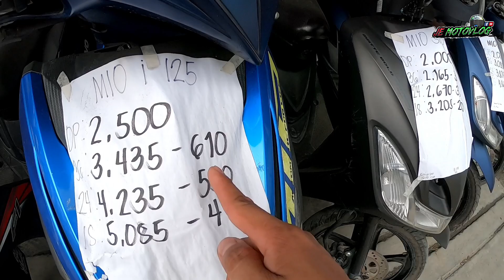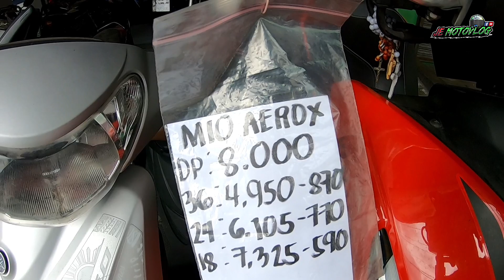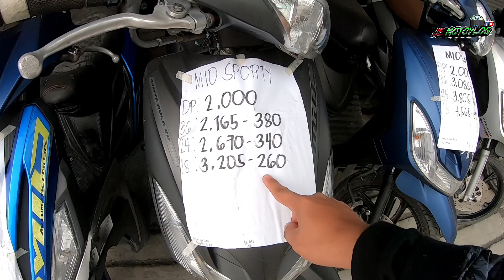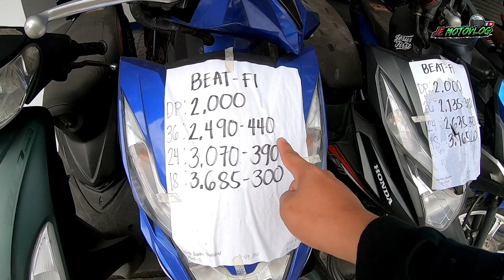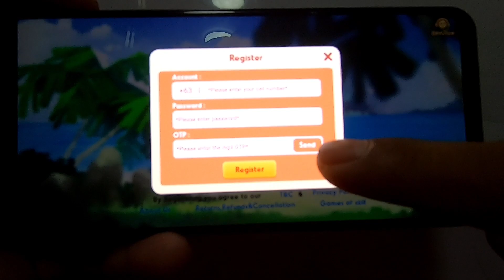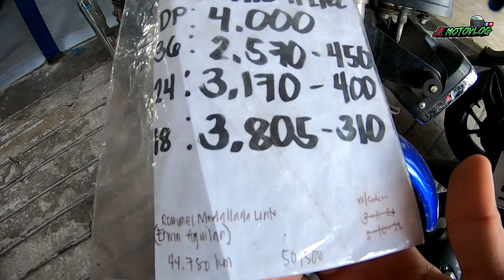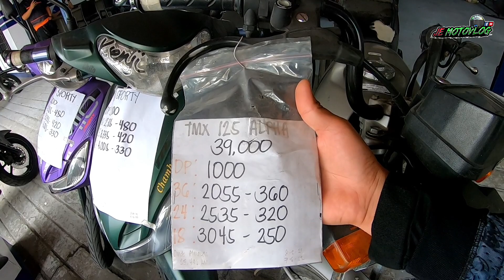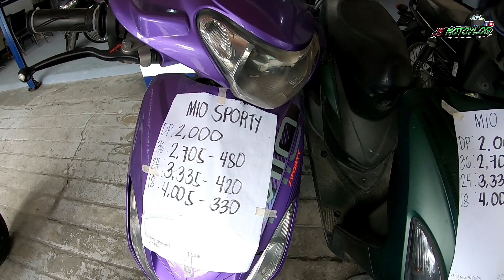Murang Hulugan na Motor, AS LOW AS 1,800 uwi mo na! May Aerox v2 din sila Less ₱870 Kada Buwan!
Located at Superbikes Binan Laguna

PINAKA BAGONG LEGIT NA APPN!

NA MAY PINAKA MATAAS NA COMMISSION!

         (PLANET CLUB)

SUPERIOR CODE:
2961081
Join our club
Club i.d
100041